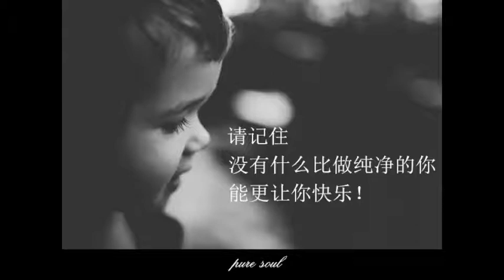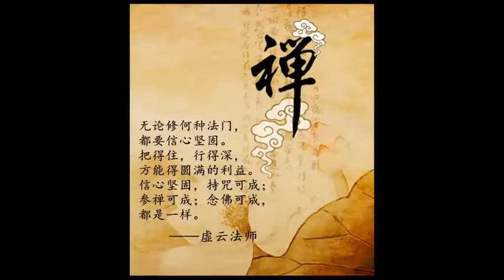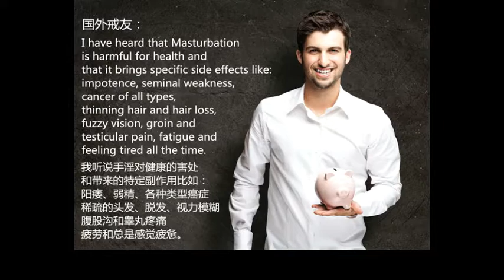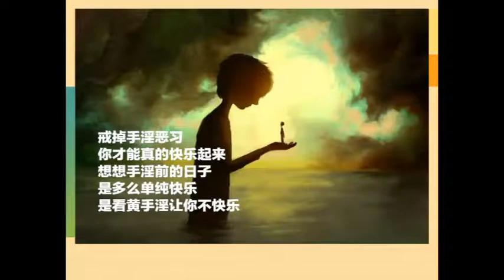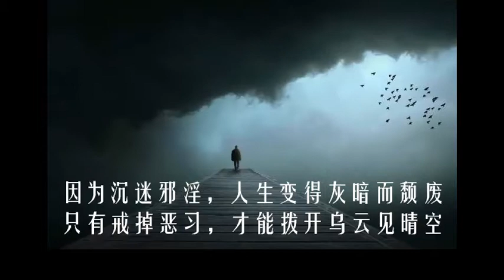第七章：克服頻遺關